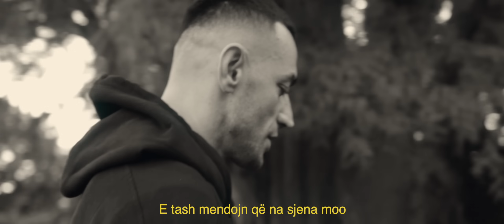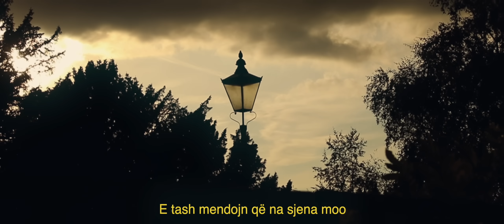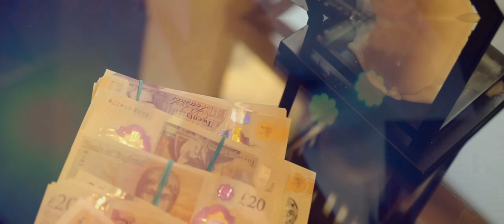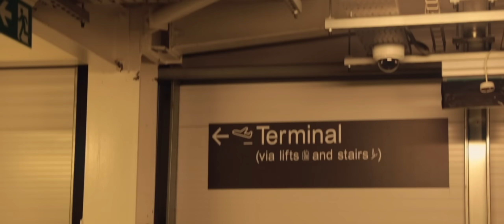STRESI - A t'ka marr Malli